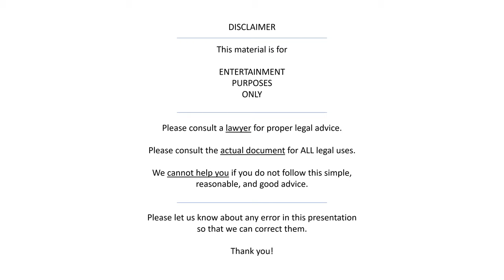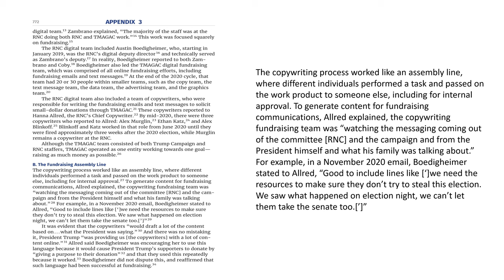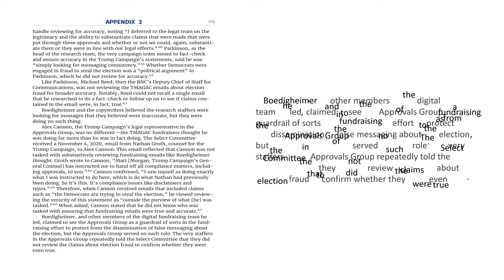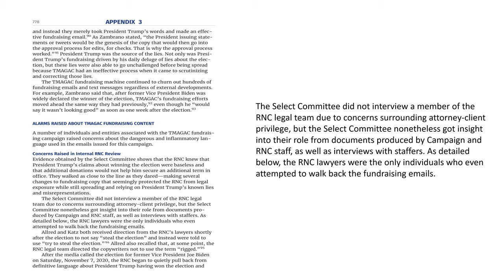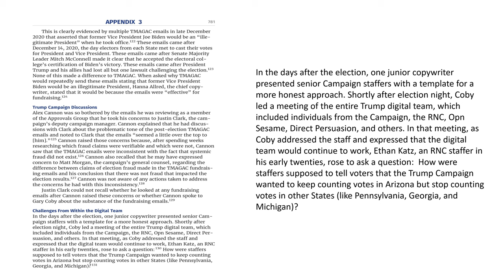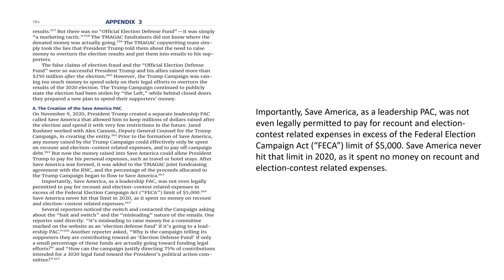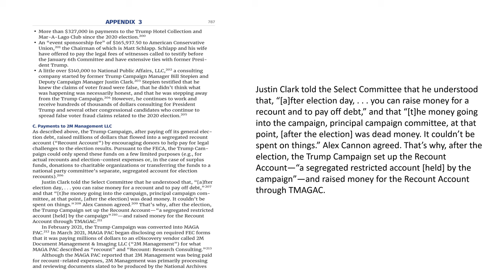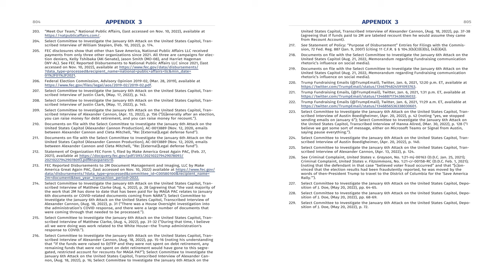(16) Appendix 3 - light mode - Jan 6 Final Report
Appendix 3 of the Jan 6 Committee Final Report.

The Jan.

00:00:00 Cover + Disclaimer
00:00:47 No Sponsors Yet
00:01:00 Please Like, Subscribe, Share
00:01:16 APPENDIX 3 - THE BIG RIP-OFF: FOLLOW THE MONEY
00:03:10 the RNC knew - a decision that would have come from President Trump himself
00:03:45 DISCUSSION
00:03:54 THE TRUMP CAMPAIGN FUNDRAISING TEAM
00:04:38 A. The TMAGAC Fundraising Machine
00:08:08 B. The Fundraising Assembly Line
00:09:51 C. The Approvals Process
00:17:38 D. Focus on Fundraising Metrics
00:19:09 2020 ELECTION: THE ROLE OF ELECTION FRAUD MESSAGING
00:19:18 A. The Decision to Continue Fundraising after Election Day
00:20:50 B. Post-Election Fundraising Off the Big Lie
00:25:39 Election Defense Fund
00:31:02 Trump Campaign Discussions
00:32:08 Challenges From Within the Digital Team
00:34:06 Concerns Raised by Trump Campaign Vendor Iterable
00:35:22 Internal Complaints at Salesforce
00:37:35 WHERE DID THE MONEY GO?
00:38:52 A. The Creation of the Save America PAC
00:41:08 B. Outlays to Trump-Associated Individuals and Companies
00:47:32 C. Payments to 2M Management LLC
00:50:05 IMPACT OF THE TRUMP CAMPAIGN’S FALSE CLAIMS
00:53:21 CONCLUSION
00:54:25 Thank You for Your Time!
00:54:42 ENDNOTES